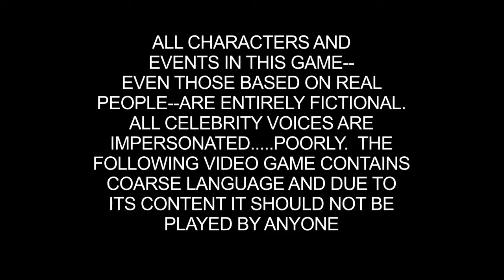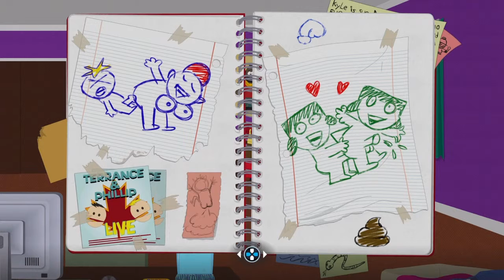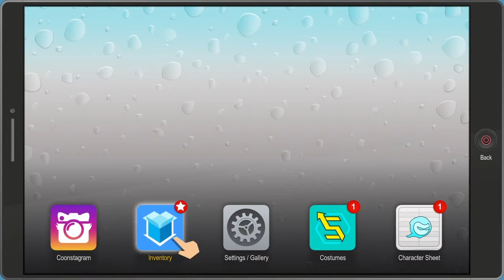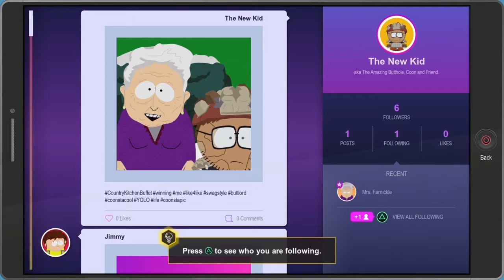South Park™: TFBW - O inicio da cagada!!!!!